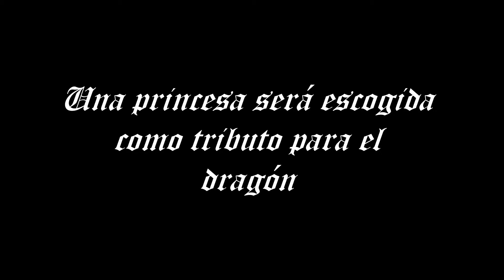Trailer Sant Jordi C. Goar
Esta es la primera parte que hemos hecho (alumnas del colegio Goar) del proyecto final de video.
Mireia, Marta y Sara.